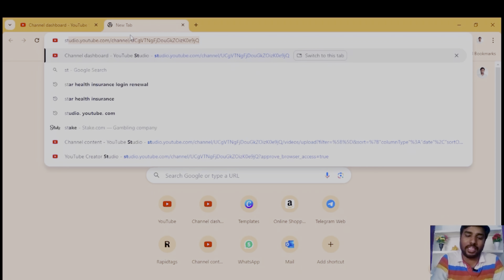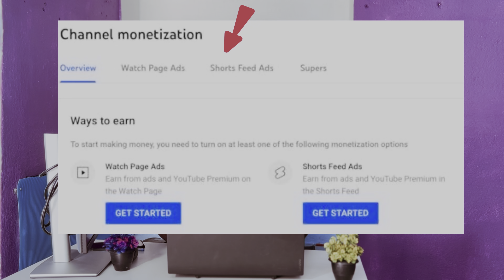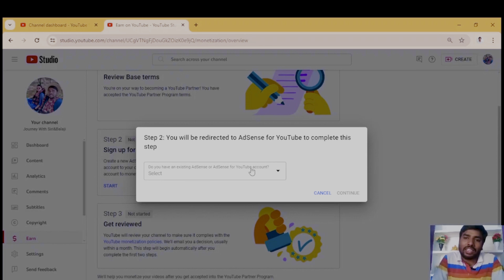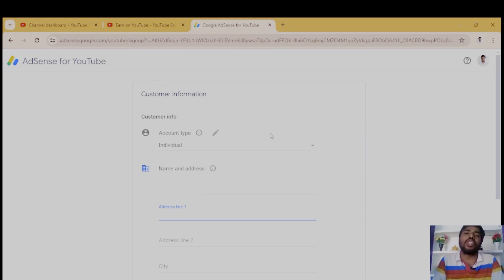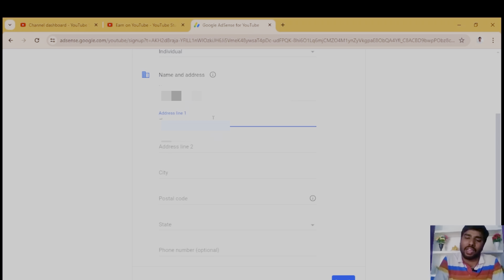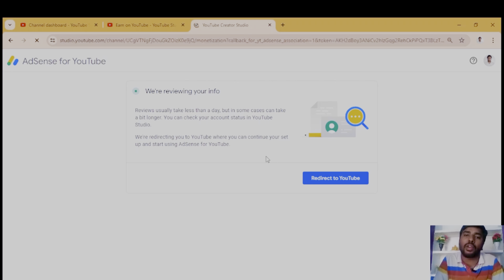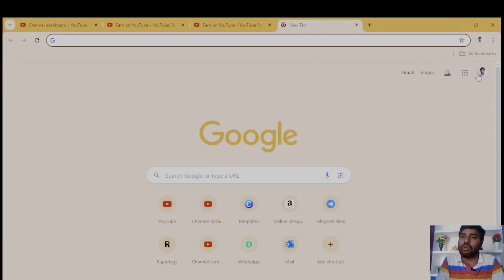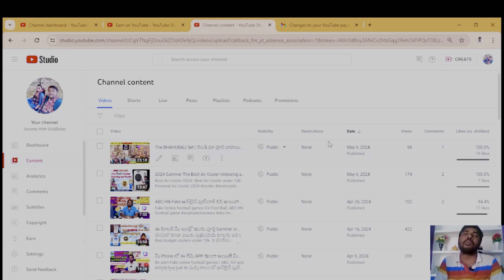How To Apply For YouTube Monetization | Monetization Full Process | Monetization Process Telugu 2024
IN 2024 Apply for Monetization 500 Subscribers and 3000 Watch Hours

How To Apply For YouTube Monetization | Monetization Complete Process | Monetization Process

Related Questions:
How To Apply For YouTube Monetization
Monetization Complete Process
What is eligible for monetization on YouTube?
How much YouTube pay for 1,000 views?
Monetization Process
How to get monetization Fast
YouTube Monetization Process In Telugu
How To Monetize A YouTube Channel

How to Start A YouTube Channel in 2024 in Telugu | Youtube Free Course Telugu 2024

Your Queries -

How to Apply Monetization on Youtube in Telugu
YouTube Monetization Apply  in Telugu
youtube monetization apply telugu
YouTube Monetization Process
youtube monetization apply in mobile
How To Apply youtube monetization in telugu
how to enable youtube shorts monetization
youtube channel monetization apply 2024
youtube channel monetization apply kaise kare 2024
how to apply youtube monetization 2024 telugu
how to first apply for monetization youtube monetize apply 2024
youtube monetization apply kaise kare 2024
how to apply youtube shorts monetization
how to apply for monetization on youtube in 2024

50RS ITEMS challage in Bangalore